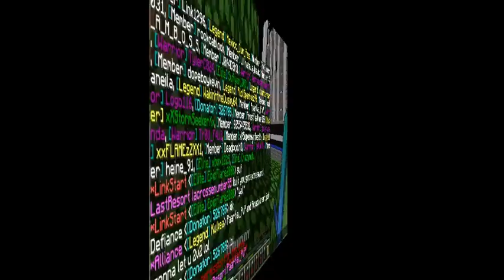[Minefrenzy] PvP Montage #4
I hope you all enjoy this video :D Here are the three song links :)

[Song 1] Credit to NCS

[Song 2] Credit to NCS

[Song 3] Credit to Monstercat